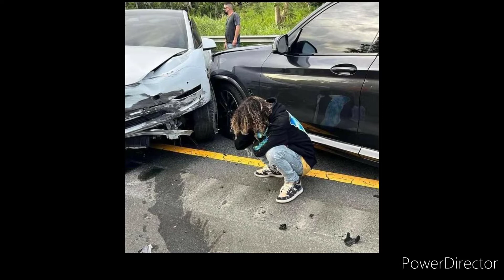ULTIMA HORA VIDEO DEL MOMENTO EN QUE EL AUTO DEL RAPERO JON-Z ES IMPACTADO.